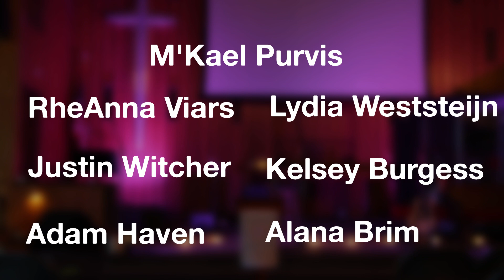Senior Banquet Youth Slideshow 2019